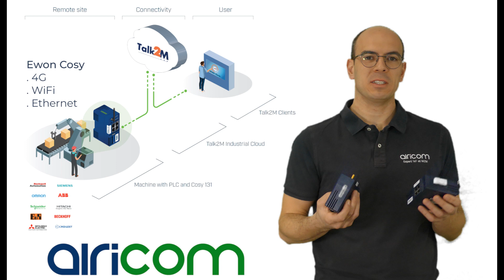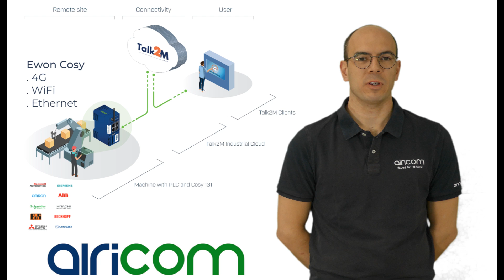Acceder à distance aux machines avec Ewon Cosy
L'Ewon Cosy de HMS est une passerelle VPN industrielle conçue pour vous offrir un accès à distance aisé, via Internet, aux machines et installations sur les sites des clients ou sur le terrain.

Voici quelques-unes des fonctionnalités de l'Ewon Cosy :

. Accès à distance sécurisé: L'Ewon Cosy établit une connexion VPN sécurisée entre la machine (PLC, IHM ou autres appareils) et l'ingénieur distant. La connexion se fait via Talk2m, un service cloud industriel hautement sécurisé.
. Visibilité des données de la machine: L'Ewon Cosy permet de collecter et de visualiser les données de la machine à distance. Cela permet aux ingénieurs de surveiller l'état de la machine et de détecter d'éventuels problèmes.
. Maintenance à distance: L'Ewon Cosy permet aux ingénieurs de réaliser des tâches de maintenance à distance, telles que la modification de paramètres, le téléchargement de logiciels et le dépannage.
 . Connectivité IIoT: L'Ewon Cosy peut être utilisé pour connecter des machines à des applications IIoT (Industrial Internet of Things). Cela permet aux entreprises de collecter des données de leurs machines et de les utiliser pour améliorer l'efficacité et la productivité.

L'Ewon Cosy est une solution idéale pour les constructeurs de machines et les utilisateurs qui ont besoin d'un accès à distance sécurisé et fiable à leurs machines. Il est facile à utiliser et à configurer, et il offre une large gamme de fonctionnalités pour répondre aux besoins des applications industrielles.

Voici quelques exemples d'applications pour l'Ewon Cosy :

. Surveillance des machines: L'Ewon Cosy peut être utilisé pour surveiller l'état des machines à distance, ce qui permet de détecter d'éventuels problèmes avant qu'ils ne causent des pannes.
. Maintenance préventive: L'Ewon Cosy peut être utilisé pour effectuer des tâches de maintenance préventive à distance, ce qui permet de réduire les temps d'arrêt des machines.
. Dépannage à distance: L'Ewon Cosy peut être utilisé pour dépanner des machines à distance, ce qui permet de réduire le temps et les coûts associés aux déplacements des techniciens.
. Collecte de données IIoT: L'Ewon Cosy peut être utilisé pour collecter des données des machines et les utiliser pour améliorer l'efficacité et la productivité.

Si vous souhaitez en savoir plus sur l'Ewon Cosy, vous pouvez visiter le site Web d'Airicom à l'adresse